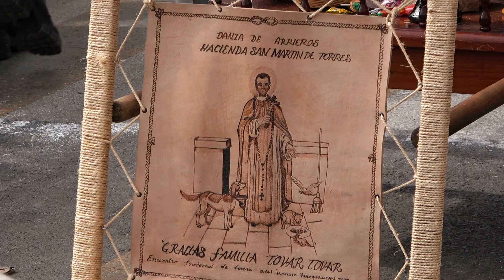Danza De Arrieros Hacienda San Martin De Porres